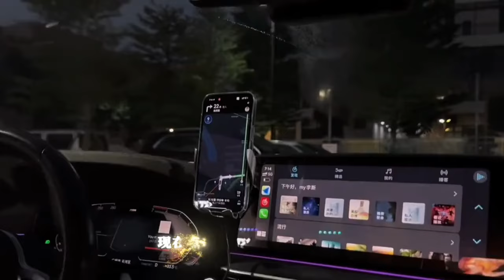Car phone holder Car phone holder Mercedes-Benz dedicated phone holder Mercedes-Benz screen phon